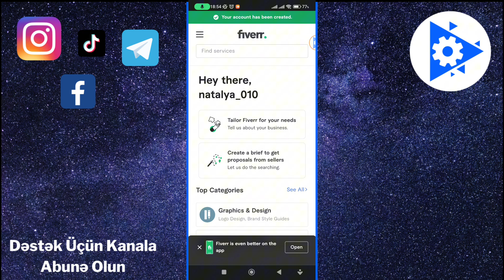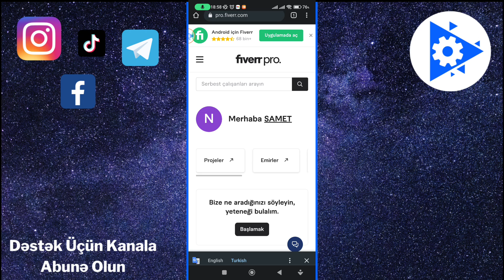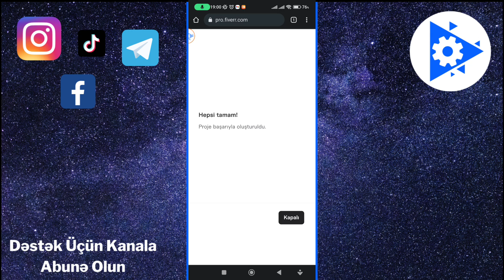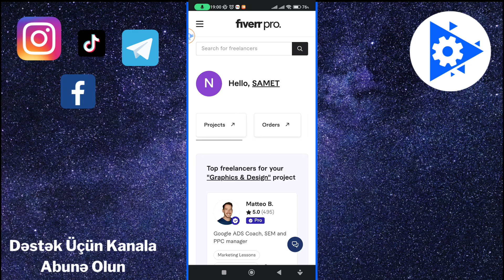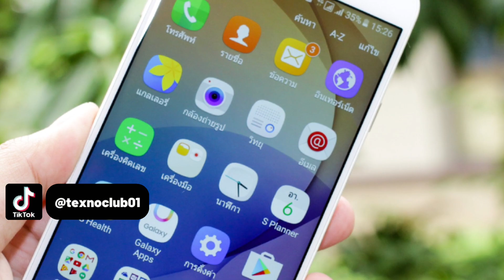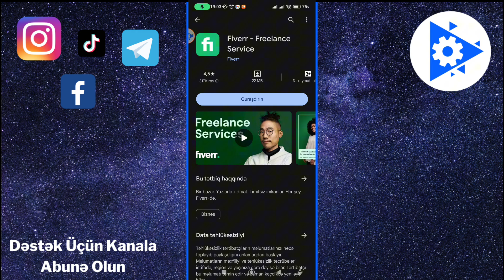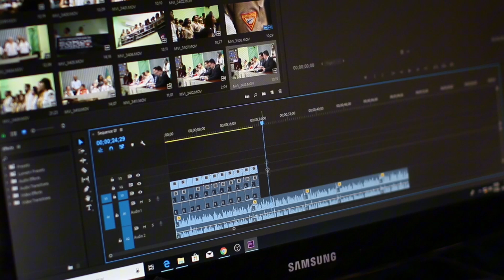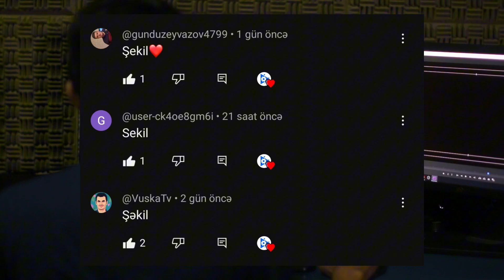TƏCRÜBƏ SAT QAZAN 💸 Fiverr İlə Bilik Bacarıq Sataraq İnternetdən Onlayn Pul Qazanmaq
Videoda; fiverr sayt ilə yatırım etmədən gəlir əldə etmək və təcrübə bilik bacarıq işlədərək internetdən yatırımsız evdən pul qazanmaq göstərdim. Fiverr proqramı ilə hər kəs sadə və rahat formada pul qazana bilər. İnşallah işinizə yarayar. Davamı üçün kanalına dəstək olun. ❤️🇦🇿

00:00 Giriş
00:17 Sayta qeydiyyat
01:20 Vacib məlumatlar
04:10 Diqqət
05:45 Fiverr app
06:30 Çağırışlar
06:46 Nə qədər qazandırır
08:56 Komentlər
09:14 Çıxış